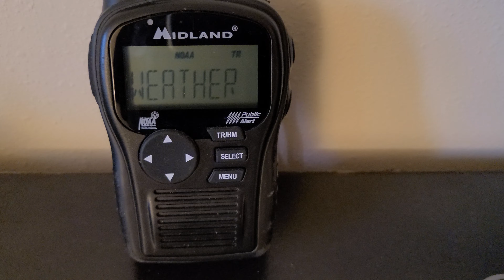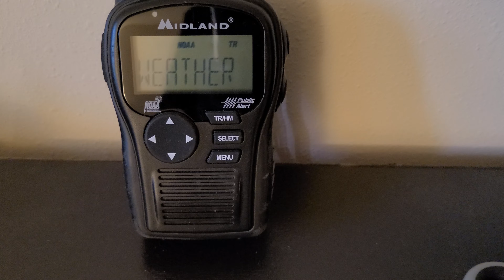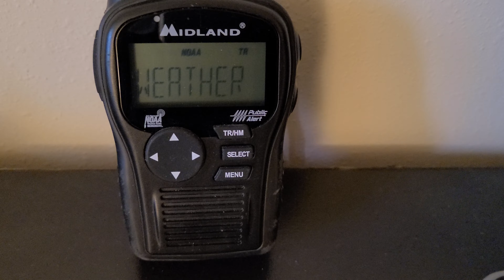Winter Storm Watch For Heavy Snow